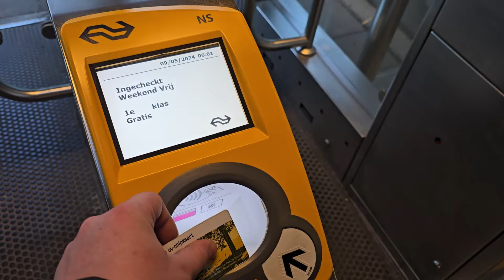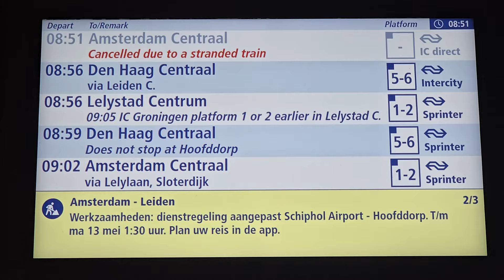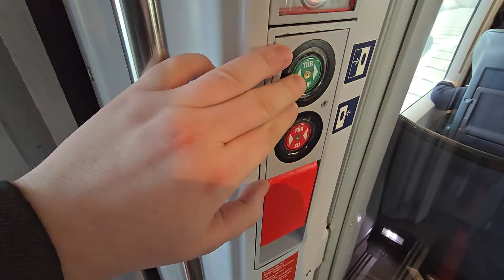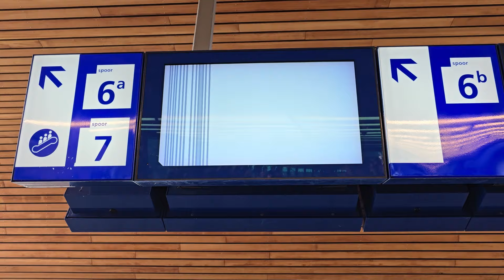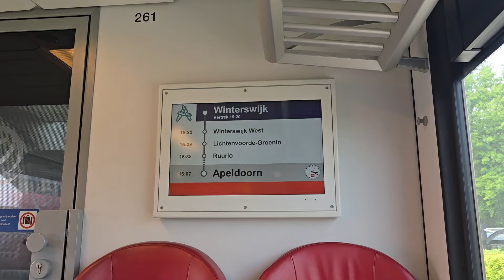Als je op hemelvaartsdag gaat Dauwtreinen krijg je een aparte tour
In deze video neem ik de 1e trein van de dag op Hemelvaartsdag. Dat noem ik pas Dauwtreinen